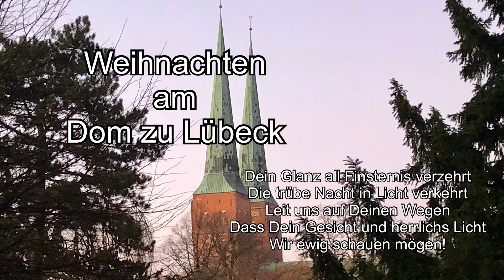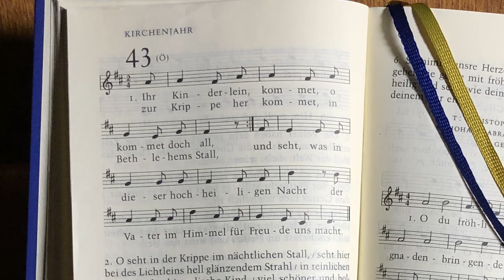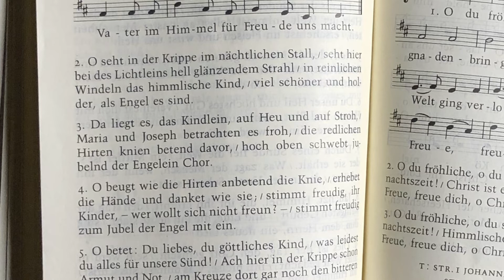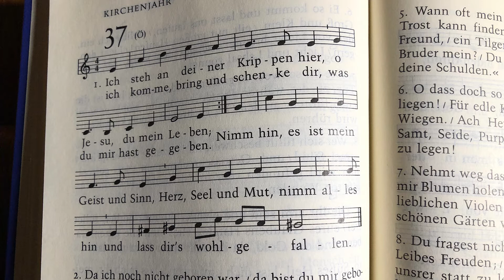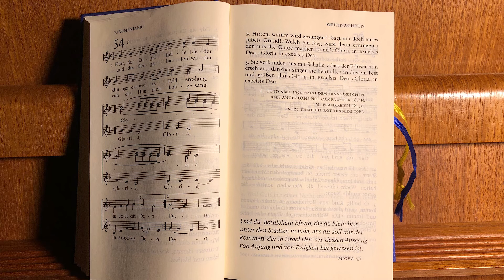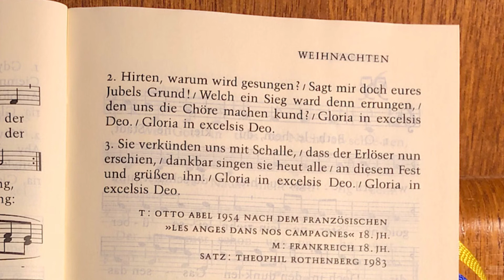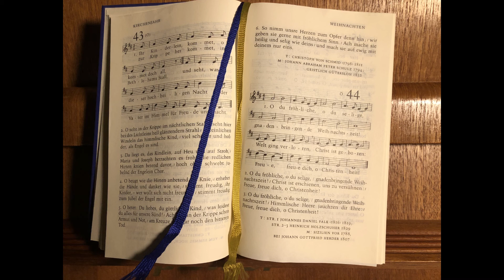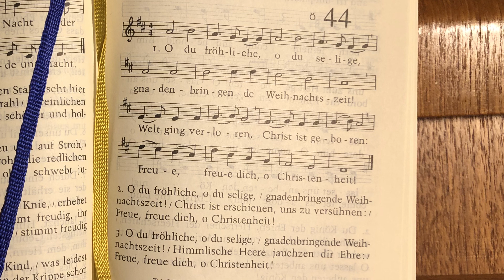"Dein Glanz all Finsternis verzehrt ..."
Weihnachten am Dom zu Lübeck!
Herzliche Einladung zu Texten und Liedern zum Mitsingen.
Mit Pastorin Margrit Wegner und Pastor Martin Klatt.